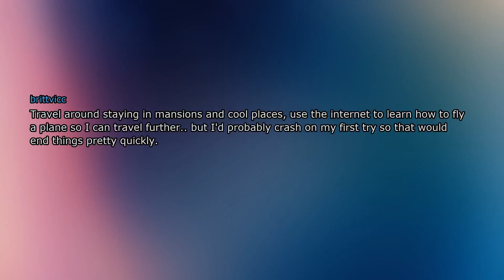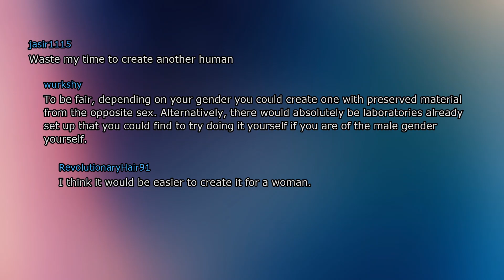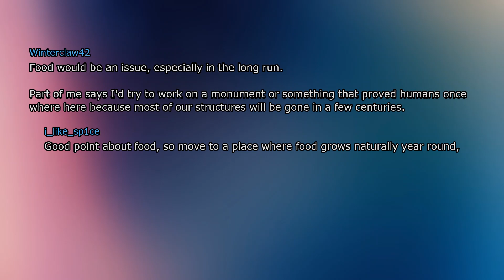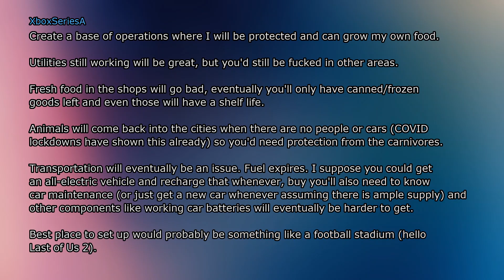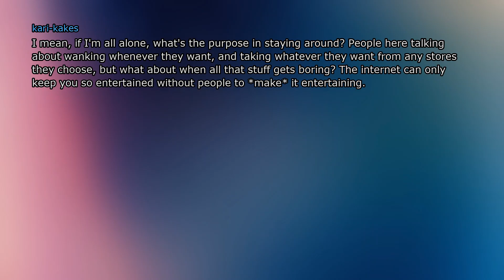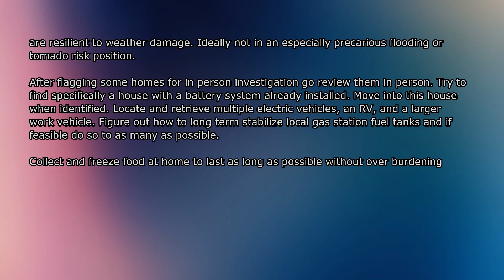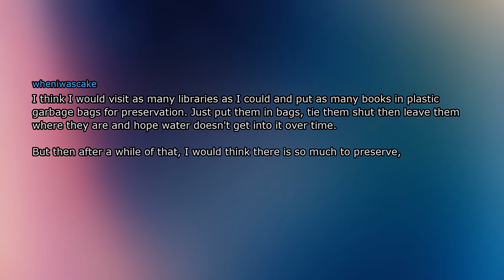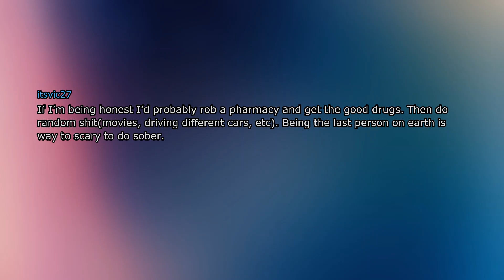You're The Last Person on Earth, yet you have Electricity and Internet. What Do You Do?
Humanity has vanished. Well, almost. You're the only living survivor. The world is all yours, AND you still have running water, electricity and even a internet connection!
What's your next move?